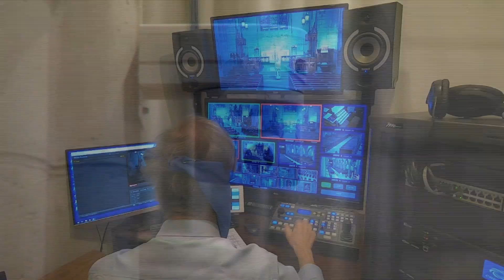Clergy share message of hope for Easter Sunday spent away from church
Easter Sunday looks a little different with social distancing  this year, so preachers are trying to share words of encouragement despite not congregating.